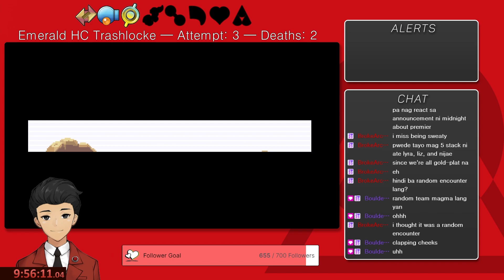BACK TO BACK | Emerald Hardcore Trashlocke EP.5